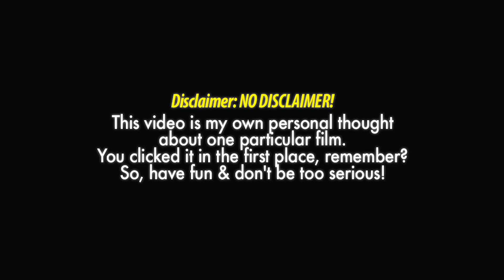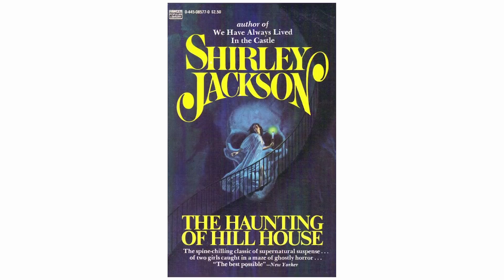SERIAL HOROR TERBAIK! Review The Haunting of Hill House (2018) NETFLIX SERIES Indonesia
KUPAS FILM ANTI-SPOILER Review THE HAUNTING OF HILL HOUSE (2018) NETFLIX Indonesia.